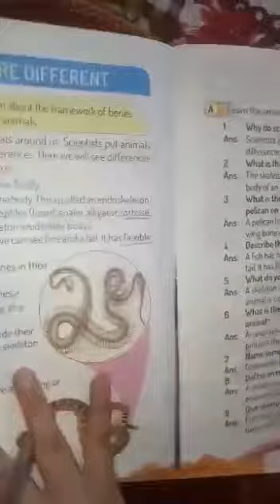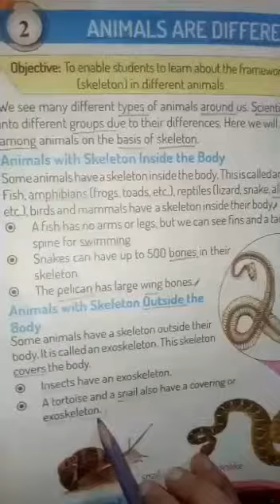Lecture#5|Class 3rd |Science |Bab-ul-ilm School, Sahiwal